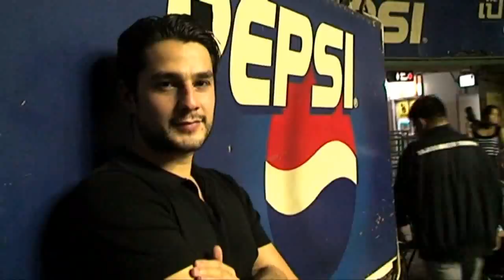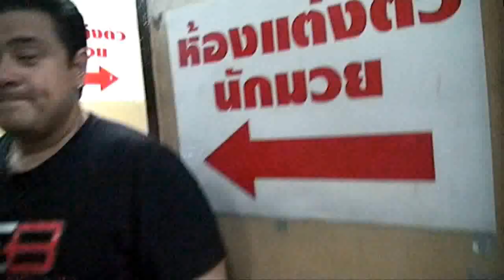EB-TV Episode-3 / Rajadamnern Stadium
Gambling lesson at the Rajadamnern Stadium Bangkok / Thailand.